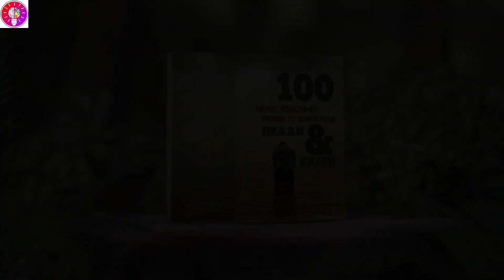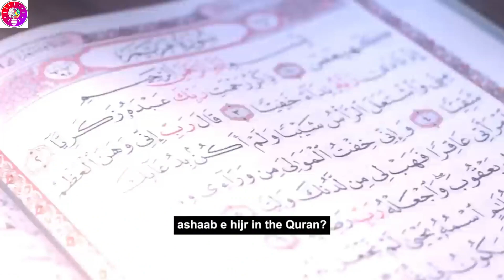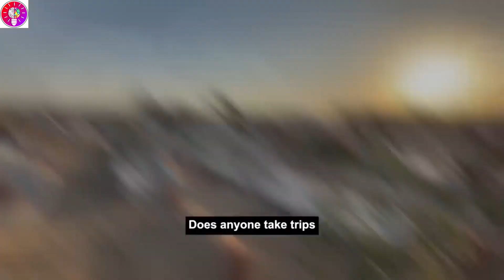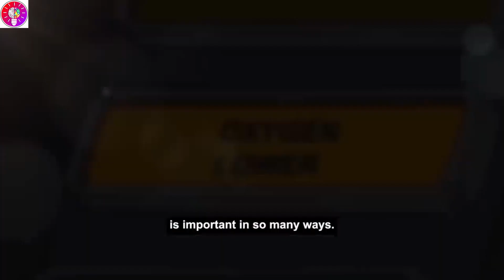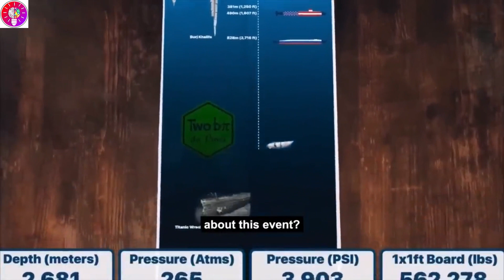Connection Between Missing Titan and Prophet S.A.W's Warnings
PROPHET S.A.W WARNED US ABOUT THIS | Oceangate Titan Tour
On June 22, 2023, in a statement to the CBS news, the OCEANGATE finally confirmed that all the five passengers of the submarine Titan had sadly been lost. The news media had been keeping a count on the number of hours, and the level of oxygen remaining, and the company was trying their best to bring the submersible Titan up. But after this statement, all hopes are now gone!